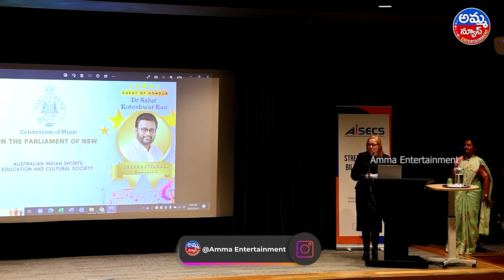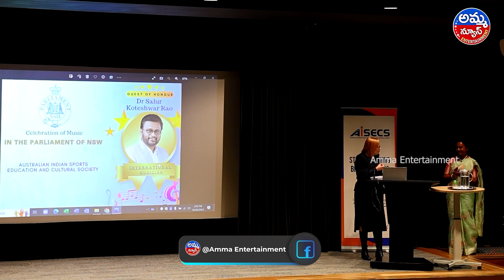Music Director Koti at Julia Speech | Amma Entertainment